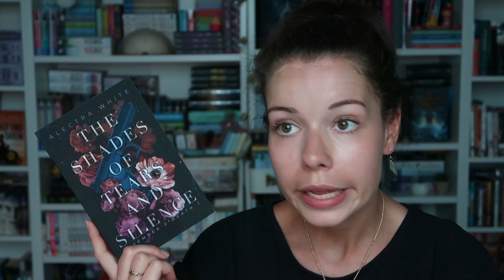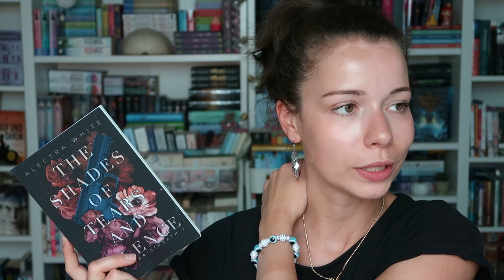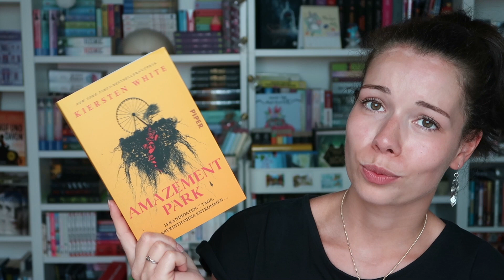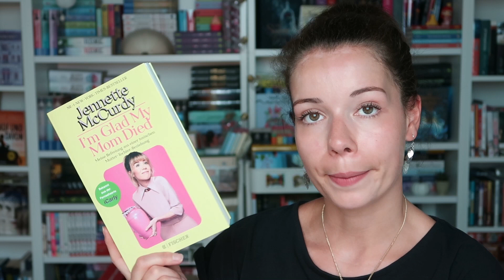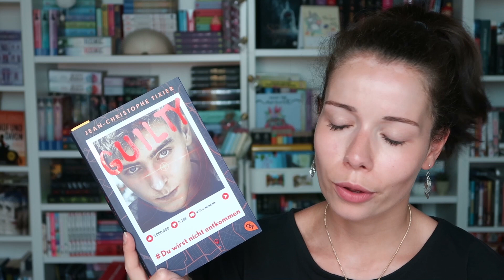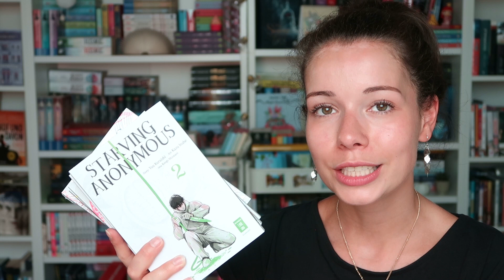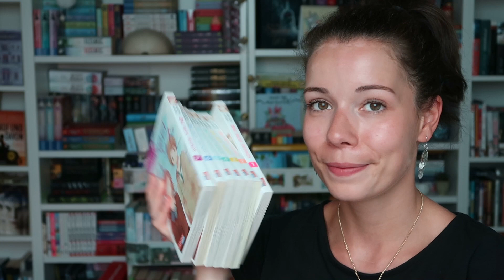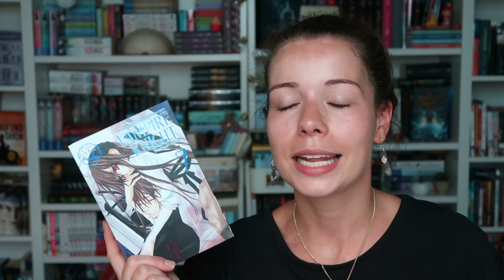BÜCHER-NEUZUGÄNGE 📚 Juni 2023 | Vany xo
► Social Networks ◄

➥ Kamera : Canon Power Shot G7 X Mark II
➥ Stativ : Hama Star 61
➥ Schnittprogramm : Magix Video Deluxe Plus

xoxo,
Vany!